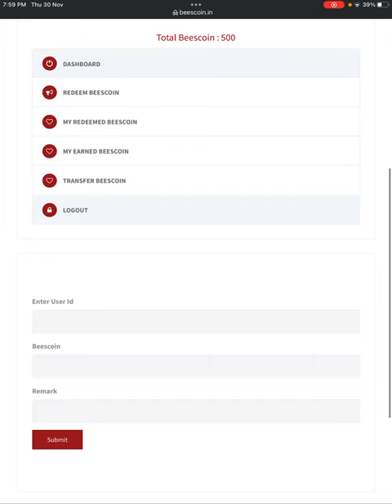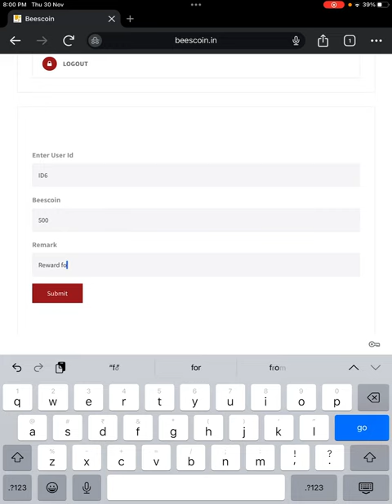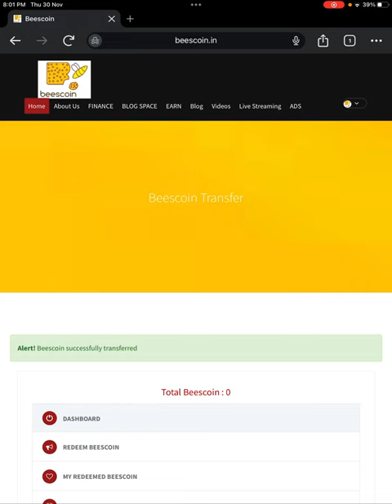How to transfer BEESCOIN to others